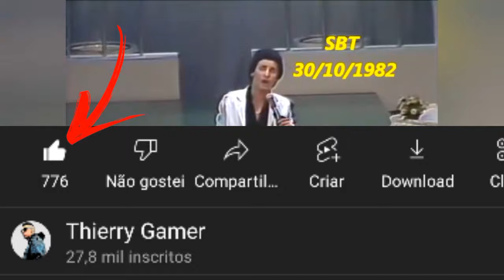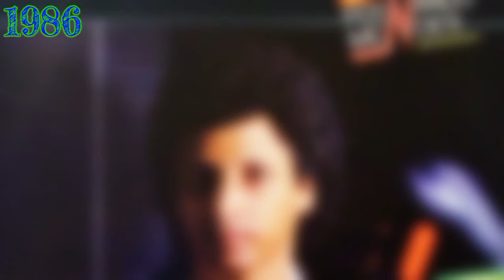CONHEÇA A DISCOGRAFIA DE FERNANDO MENDES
Nesse vídeo você vai se aprofundar na carreira do grande cantor Fernando Mendes!